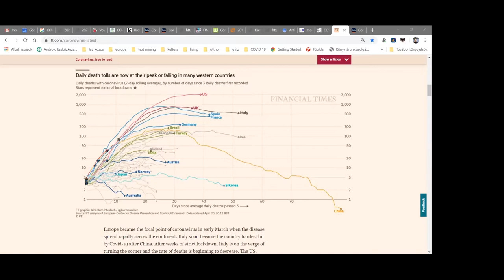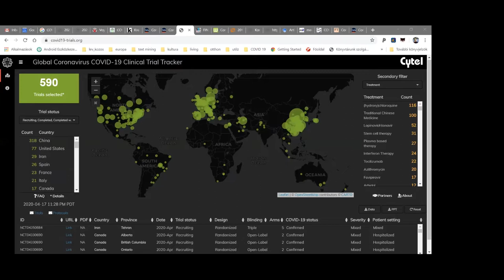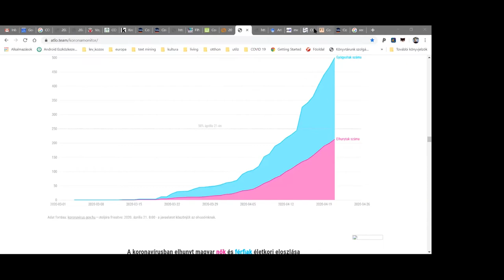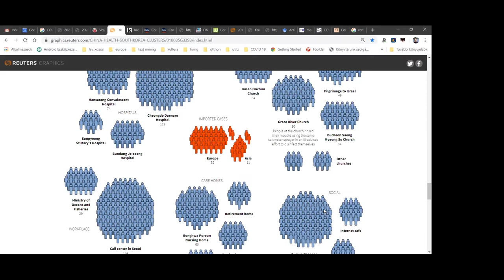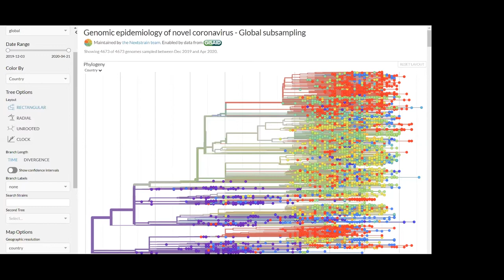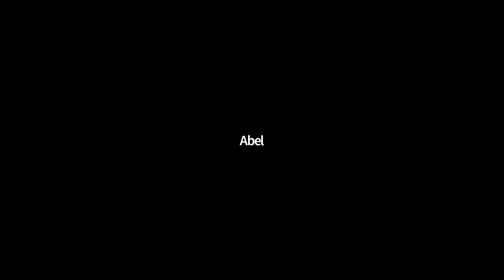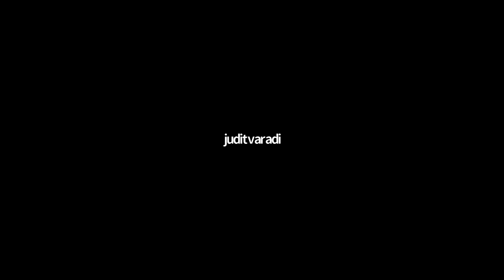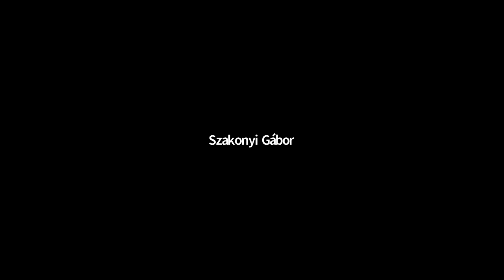II. Hősök Tere Karantén Szalon (teljes beszélgetés) - Falus Andrással és Balkányi Lászlóval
Második Karantén Szalonunk során Falus András, immunulógussal és Balkányi László, orvossal beszélgettünk a vírus egészségügyi és orvosi hátteréről.

A vírus okozta helyzet számunkra is nehéz és váratlan volt. Ezért alakítottuk át teljes szakmai működésünk és hoztuk létre Karantén Programunkat. Ahhoz azonban, hogy ez működhessen és ingyen tudjuk biztosítani programjainkat pedagógusoknak, diákok, szülőknek, szükségünk van a segítségedre! Karantén kampányunkban támogass minket te is! Segíts "eljutni" egy osztályhoz vagy épp megtartani egy fórumot tanárok számára! Adományozni ezen a linket keresztül tudsz